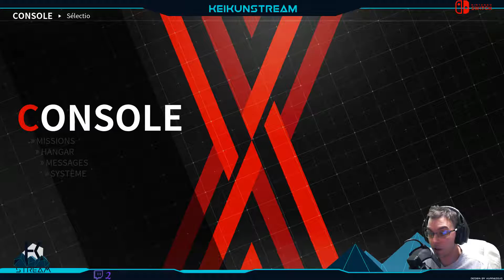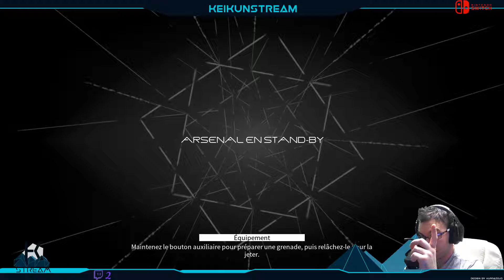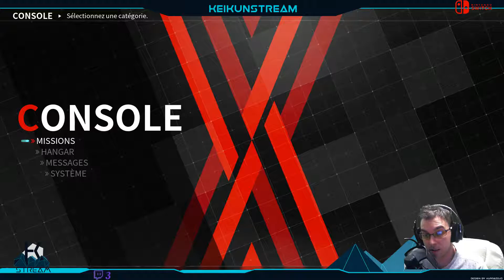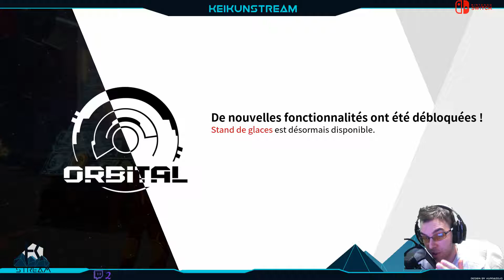ROBOOOOOTS !!! Daemon x Machina Ep2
On peut manger des glaces !!! Dans cet épisode 2 de Daemon x Machina sur Switch !